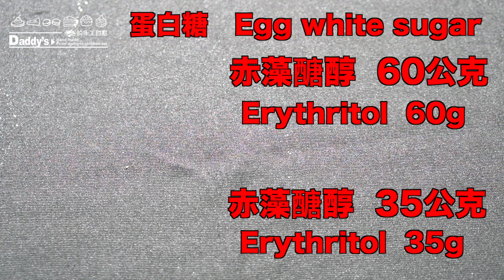低碳生酮蛋糕 Low carb Ketone cake｜辣木葉蛋糕 Organic Moringa Powder cake｜簡單做零失敗輕鬆學 【我是老爸Daddy‘s Dessert】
烘培用杏仁粉                   Almond Flour                               158公克/g
動物性鮮奶油                   Whipping cream                          100公克/g
無鋁泡打粉                       Baking power                               7公克/g
赤藻糖醇                           Erythritol                                       35公克/g
無鹽奶油                           Unsalted butter                           100公克/g
蛋白                                   Egg white                                     200公克/g
蛋黃                                   Yolk                                               90公克/g
赤藻糖醇(蛋白)                Erythritol(egg white)                   60公克/g
酸奶油                               Sour cream                                  100公克/g
辣木葉粉                           organic moringa powder           15公克/g
老爸的特別材料       Daddy's special materials
訂閱老爸甜點教學頻道Daddy's Dessert⬇︎
老爸開的燒肉店Daddy’s BBQ store⬇︎
我是老爸，從小就在麵包店長大，
勇於冒險，八年前開始創業，幾年前不小心拿了全國糕餅冠軍！
我想要環遊世界拍影片，但我老婆說，訂閱要破十萬，才能讓我去！
所以. 訂閱讓老爸完成我的夢想吧！